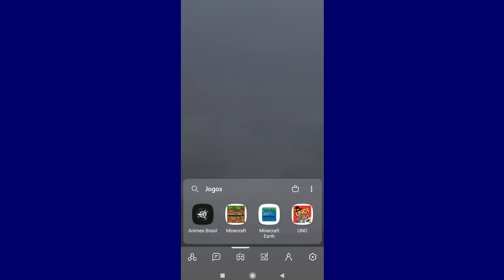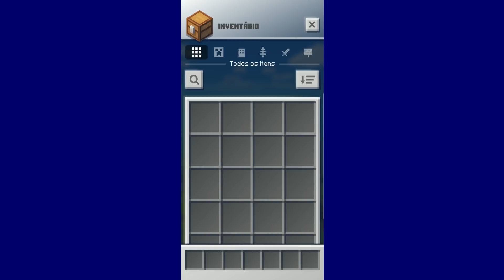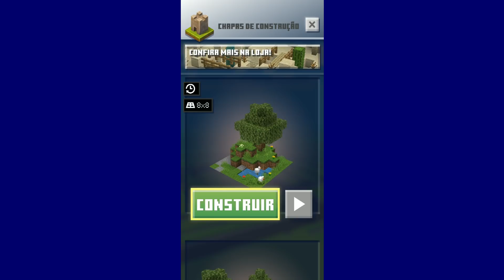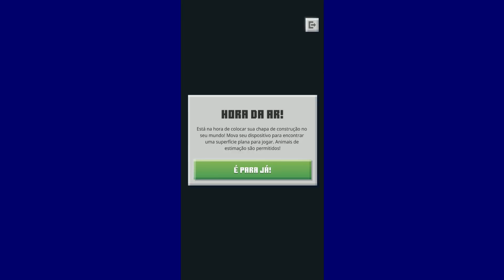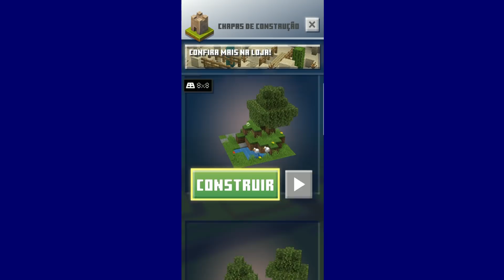TESTEI O MINECRAFT EARTH PARA ANDROID E ME SURPREENDI (Early Acess Minecraft Earth)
Email para contato
➥Seja parceiro do EncurtaNet
➥BAIXE O ARQUIVO () AQUI🢇